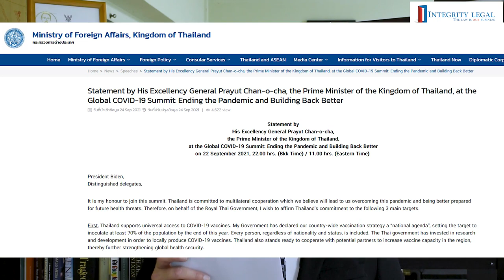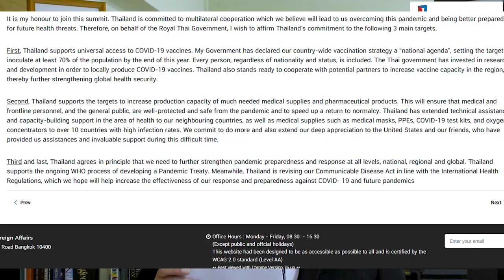Should Thailand Sign the International Pandemic Treaty?